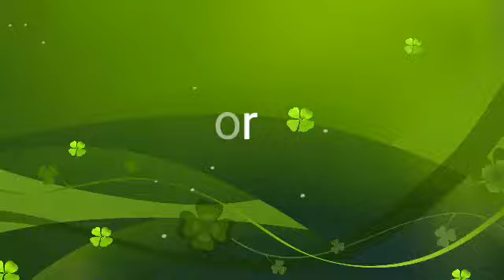Cristiano Ronaldo ultimate driblling skill Full HD